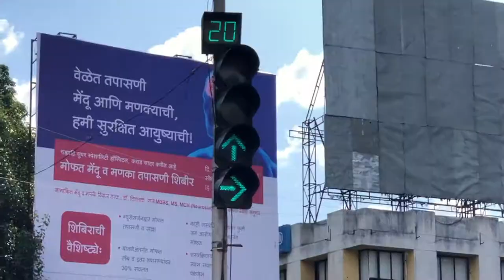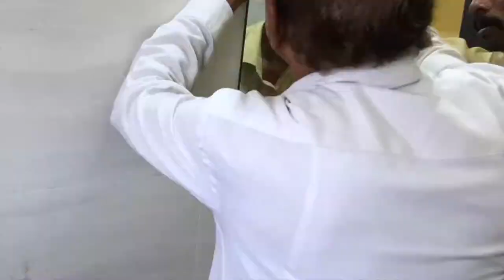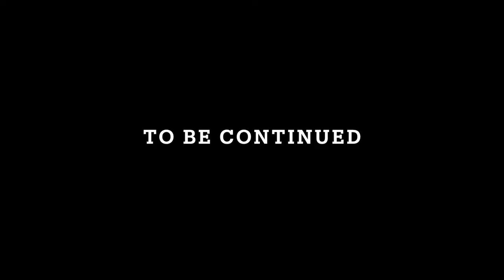New Youtube Setup, criticism & Deadlift session | Pt 2